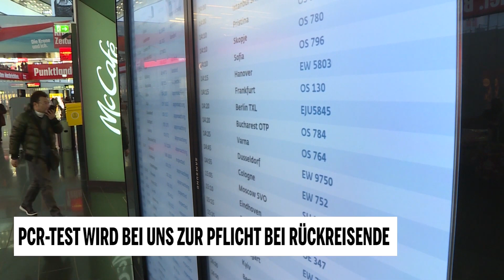PCR-Test wird bei uns zur Pflicht für Rückreisende